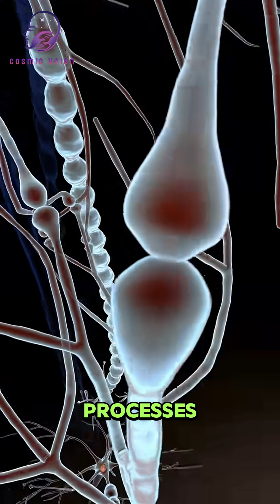Does consciousness disappear with death?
What Penrose advocates should not be drawn to an "absurd" and unscientific view such as recarnation. Here Penrose says that consciousness continues to exist as a kind of quantum phenomenon. In other words, he says that there is "no" rebirth after the death of the physical body, but that the consciousness that makes us who we are continues in another dimension, that consciousness, memories and remembrances do not disappear, and that our awareness does not end even if physical death occurs.

Source -

Please click on the link and scroll down and read the article.

Also, the first source of this theory is based on Roger Penrose's book "The Emperor's New Mind" written in 1989, those who are interested can buy it and read it. Later, Penrose developed this theory further and in his book "Shadows of the Mind" (1994), he further deepened the nature of consciousness and its connection with quantum theory.